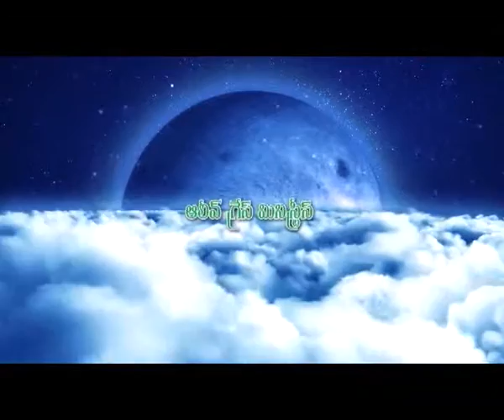Telugu Christian messages 2015 (April) || Satanu telusukonanidhi emiti? - part 1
Telugu Christian messages 2015  (April) || Satanu anukunedi emiti? vadu telusukonanidhi emiti? - part 1

by Sis.Grace Gurajada